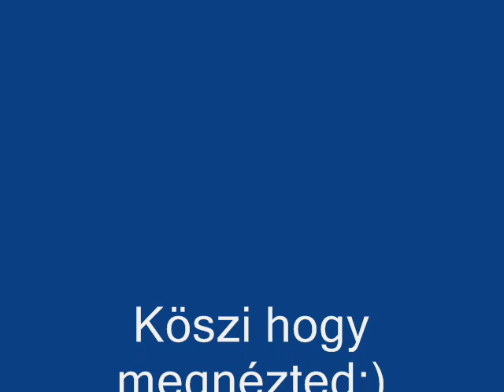Aretha Franklin Respect feat Hersics Henrietta.wmv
Köszi hogy megnézted, remélem elnyerte tetszésedet:)